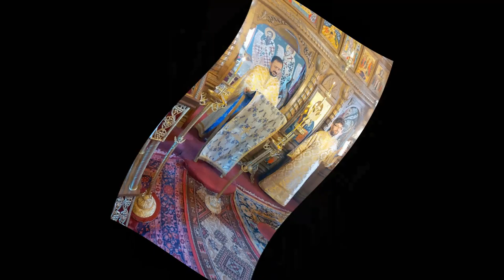Dr. Stelian Gomboș - Cuvânt la Duminica a 4-a după Paști (Vindecarea slăbănogului de la Vitezda)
Pe 26 mai 2024 au avut loc la parohia ortodoxă română Ștefănești, județul Călărași, Sfânta Liturghie - Duminica a 4-a după Paști (Vindecarea slăbănogului de la Vitezda).

Dr. Stelian Gomboș a susținut un cuvânt de învățătură.

Mai jos, imagini și audio de la eveniment.